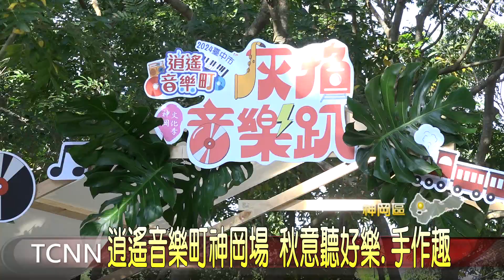逍遙音樂町神岡場 秋意聽好樂.手作趣-大台中新聞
連續舉辦多年的台中市逍遙音樂町，每年總是受到各區民眾好評，這天則是巡演到神岡區的潭雅神綠園道，當地公所除了邀請社區長輩一起同樂表演外，還邀請專業爵士樂團等歌手輪番上台演出，除此之外，現場還規畫免費的小火車搭乘以及親子手作等，都讓大小朋友留下一個難忘回憶。